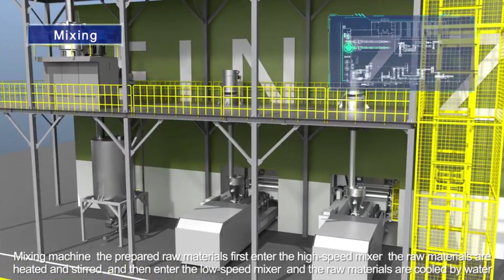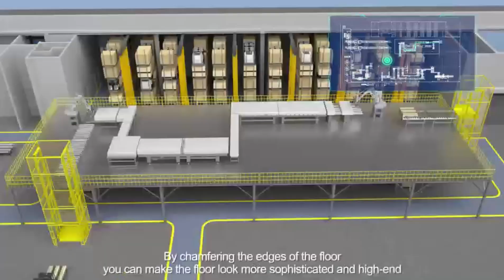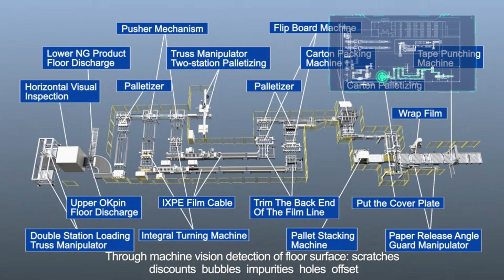StarsPlas SPC Whole Plant Solution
In today’s manufacturing industry, improving product quality, optimizing production processes, and reducing costs are critical challenges for every company. The SPC (Statistical Process Control) Total Plant Solution is an advanced smart manufacturing technology that is helping more and more factories stand out in a competitive market.

In this video, we will cover the key advantages and features of the SPC Total Plant Solution, including:

Real-Time Monitoring and Data Analysis: Enables real-time monitoring of critical data throughout the production process, helping factories quickly identify and address potential quality issues.
Intelligent Anomaly Alerts: With data-driven intelligent alerts, prevent issues from escalating, ensuring consistency and stability from the source.
Efficient Production Optimization: By leveraging comprehensive data analysis, discover optimal process parameters, streamline resource allocation, enhance production efficiency, and reduce costs.
Flexible Scalability: Adaptable to various manufacturing scenarios, with customizable configurations based on specific factory needs.